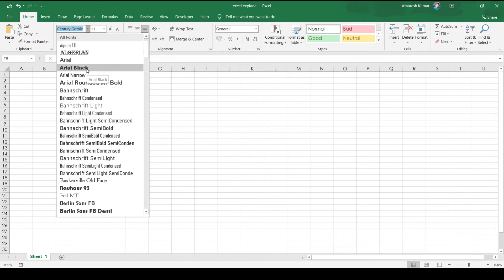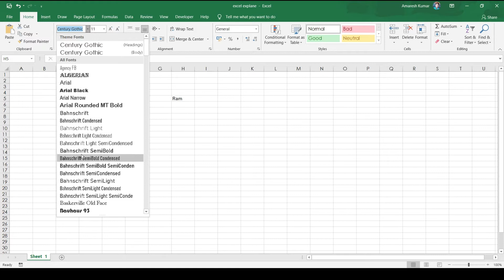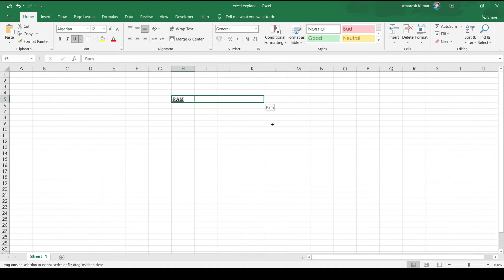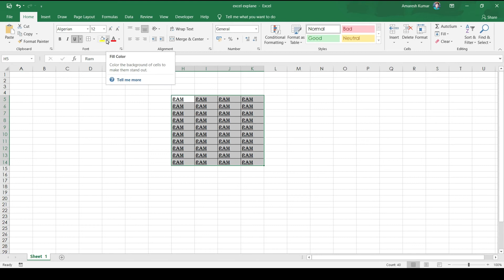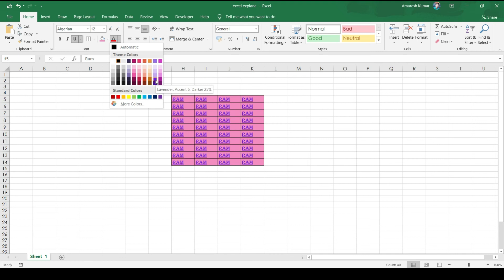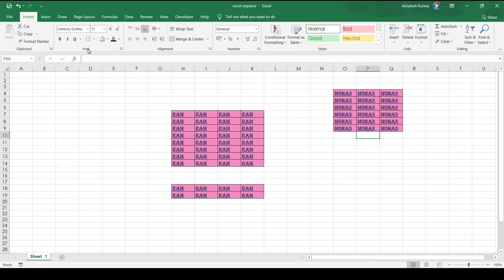MS Excel home tab jane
My video is always helpful to you increase your computer knowledge. my all video links is below.